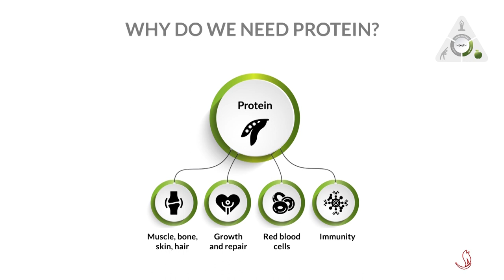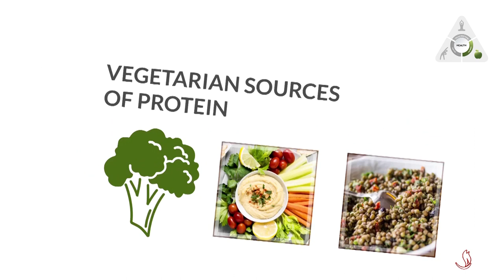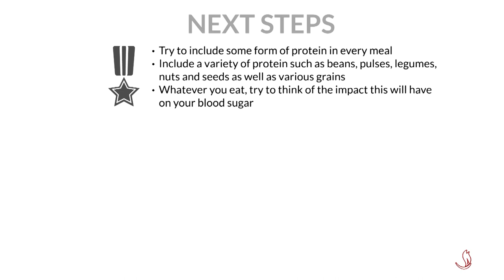Protein | How to Stay Healthy During Covid-19 and Beyond – UK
Protein is usually underestimated or forgotten, but is another important source of calories that we need in our diet. Some can find it challenging to meet the protein requirements in a vegetarian diet. However, there are many vegetarian foods that are rich in protein.

This presentation will focus on why we need protein, what foods contain protein, and how much we should be having daily.

This is the eighth video of a 12-part series on how to stay healthy during the Covid-19 pandemic and beyond. It aims to educate and encourage simple lifestyle changes to help develop physical and mental well-being.